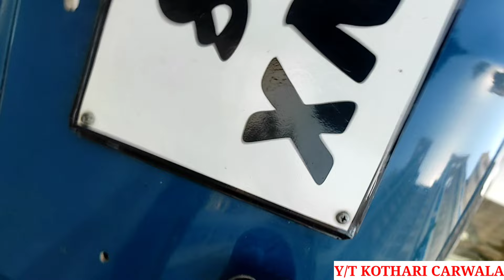UNCLE'S 👴🏻 FIAT PADMINI 1996 🥰 | HISTORY & INFORMATION | ALL STOCK 👍 | FULLY MAINTAINED BY UNCLE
The Premier Padmini was a four-seat saloon manufactured in India from 1964 to 2000 by Premier Automobiles Limited, a division of the Walchand Group, under license from Fiat and marketed initially as the Fiat 1100 Delight — and from 1974 as the Premier Padmini. The Padmini's primary competitors in the Indian market were the Hindustan Ambassador and Standard Herald. This famous car[2] ruled the Indian car market and its popularity peaked during 1970s and 80s. Many celebrities of the time[3] including Rajnikanth, Mammootty, Aamir Khan owned a Premier Padmini during its prime years. Known colloquially as the Pad,[4] or Fiat (since the Padmini was originally a Fiat car), the Padmini is named after a 14th-century Rajput princess.[4] Padmini translates to "she who sits on the lotus" and refers to the Goddess Lakshmi. It was also a common name for girls in India at the time.
Overview
Manufacturer
Premier Automobiles
Also called
Fiat 1100 Delight
Premier President
Production
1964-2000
Body and chassis
Class
Compact car
Body style
4-door saloon
Layout
FR layout
Related
Fiat 1100D
Powertrain
Engine
1,089 cc Fiat 103 I4 . 1,366 cc "PAD 137N" naturally aspirated . 1,089 cc "S1".
Transmission
4-speed manual.
Dimensions
Wheelbase
2,340 mm (92 in)
Length
3,905–3,940 mm (153.7–155.1 in)
Width
1,460 mm (57 in)
Height
1,470 mm (58 in)[1]
Curb weight
895 kg (1,973 lb)
Chronology
Predecessor
Fiat 1100
Successor
Premier 118NE
The Fiat 1100D, based on the Fiat 1200 GranLuce Berlina, debuted in India in 1964 with a carburetted 1,089 cc four-cylinder petrol engine — rather than the 1,221 cc engine fitted to the GranLuce in Italy. With a 10.8:1 compression ratio, it created 47 bhp (35 kW) at 4,800 rpm with a maximum torque of 7.20 kg⋅m (71 N⋅m; 52 lb⋅ft) at 3,000 rpm. The original transmission was a four-speed manual gearbox (without synchronized first gear), which drove the rear wheels via a live rear axle. Its shifter was mounted on the left of the steering column. Weighing 895 kg (1,973 lb), its top speed was 130 km/h (81 mph).

Premier manufactured the Padmini at their Kurla plant in Bombay (now Mumbai) until they sold a majority stake to Fiat SpA in September 1997. The licensed vehicle was initially marketed as the Fiat 1100 Delight. For model year 1973, it was marketed as the Premier President and subsequently as the Premier Padmini. At its peak during the 1970s and 1980s, the car achieved immense popularity among youngsters, celebrities and women. Compared to the Hindustan Ambassador, it looked more modern, was more fuel-efficient and was very easy to drive.

By the early 1980s, engine power was reduced to 42 bhp (31 kW) (at 5,000 rpm) with a modified carburettor to make it more fuel efficient. Premier began to offer an air-conditioner, leather upholstery, courtesy lights and tinted glass. These were considered luxuries in Indian cars at the time.

From the mid-1980s, with the advent of more modern, cheaper and more fuel-efficient cars from Maruti Suzuki, the popularity of the Padmini slowly began to wane. The liberalisation of the Indian economy in 1991, which allowed foreign car manufacturers to launch operations in India, began the end for the Padmini. In 1996, Premier tried to revive the car's sagging fortunes with an updated model. Named the Padmini S1, this had a more modern radiator grille, bucket seats, a Nissan floor-shift synchronised gearbox and a more powerful engine thanks to a Solex carburetor and use of a thermostat-controlled electric fan with an output of 48 bhp (36 kW). A diesel variant, the 137D, was also introduced, with the hope of taking advantage of the rising popularity of diesel vehicles in India.[5] Its engine was built under license from Fratelli Negri Macchine Diesel Sud (FNM), Italy, with a displacement of 1,366 cc and generating 45 bhp (34 kW). Its top speed was close to 140 km/h, and its fuel efficiency was 24 km/l. Production was shut down because of PAL's management problems.

While all cars built by Premier were four-door sedans, small companies such as Starline also offered other bodywork, mainly in the form of estates.[1]

In the 2010s numerous examples served as taxicabs in Mumbai, though these were being phased out due to regulations enacted in 2013 by the government disallowing vehicles over 20 years old.[6] Many of these taxis now[when?] run on CNG for fuel economy.